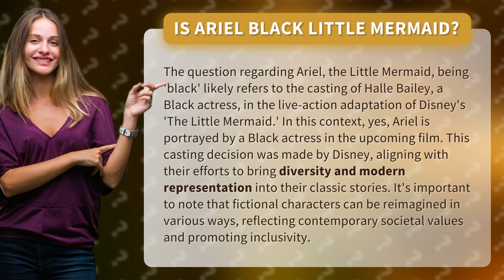Is Ariel Black Little Mermaid?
Ariel: The Black Little Mermaid? • Ariel: The Black Mermaid? • Discover the truth behind the casting of a Black actress as Ariel in Disney's live-action adaptation of 'The Little Mermaid' and how it reflects the company's commitment to diversity and inclusivity.